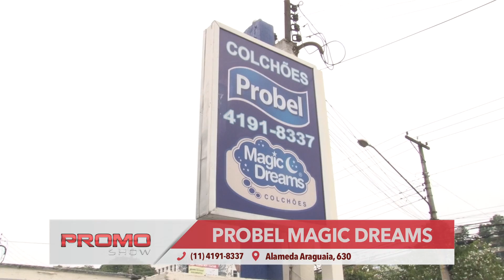2015 PRM PROBEL MAGIC DREAMS 2407